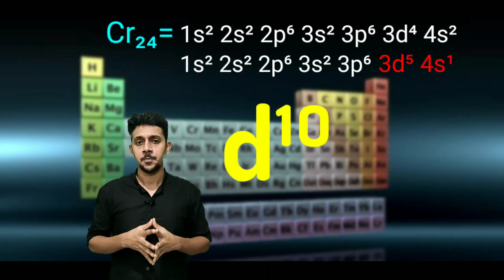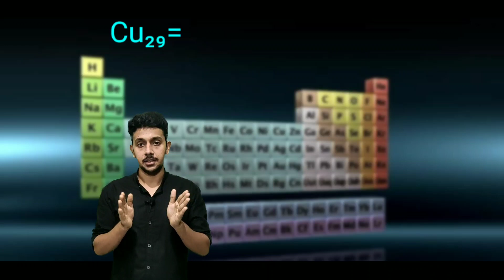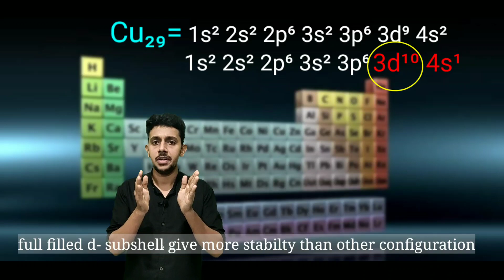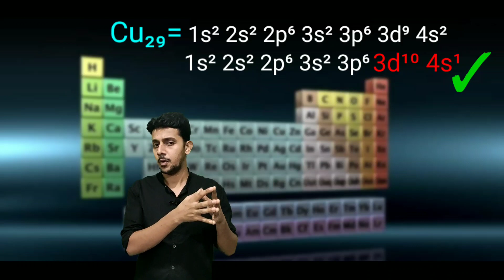SSLC CHEMISTRY CHAPTER 1 PERIOD TABLE AND ELECTRONIC CONFIGURATION part 5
SSLC CHEMISTRY CHAPTER 1 PERIOD TABLE AND ELECTRONIC CONFIGURATION PART 4

previous classes